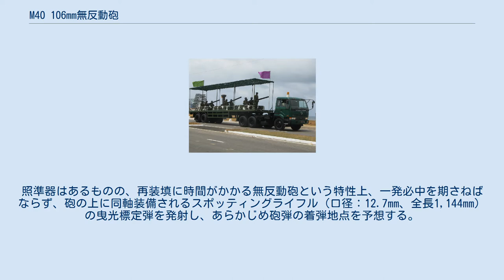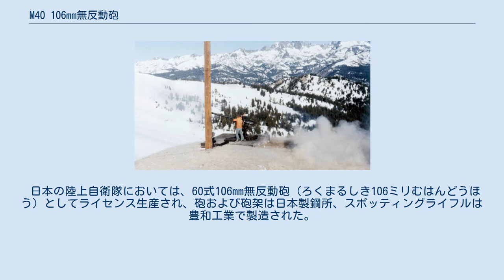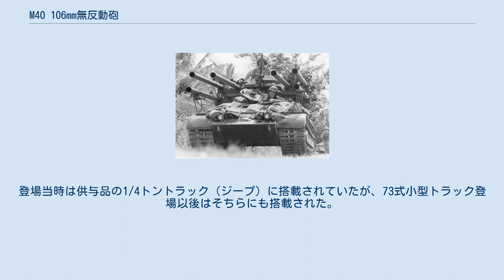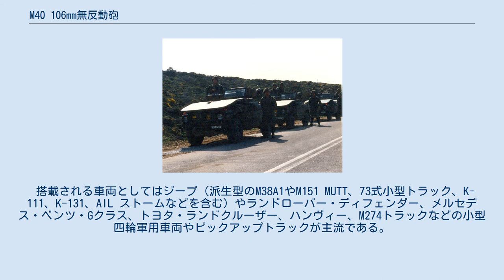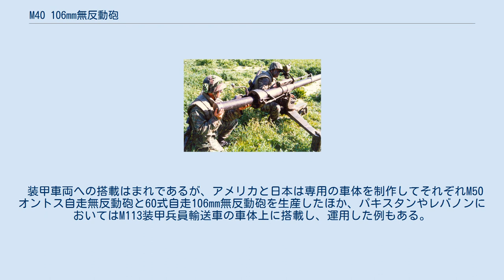M40 106mm無反動砲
M40 106mm無反動砲 イスラエル砲兵隊博物館の展示品。
 M40 106mm無反動砲（M40 106ミリむはんどうほう）は、アメリカ合衆国が開発した無反動砲である。
 M27 105mm無反動砲の改良型として開発されたもので、実口径は105mmであるが、M27との弾薬の区別のために106mm無反動砲と呼称される。
車両上からの車載射撃、車両から降ろしての地上射撃が可能である。
照準器はあるものの、再装填に時間がかかる無反動砲という特性上、一発必中を期さねばならず、砲の上に同軸装備されるスポッティングライフル（口径：12.7mm、全長1,144mm）の曳光標定弾を発射し、あらかじめ砲弾の着弾地点を予想する。
 アメリカ軍では歩兵大隊の対戦車小隊に配備され、ベトナム戦争において使用されたが、後にはBGM-71 TOW対戦車ミサイルに更新された。
アメリカ陸軍のみならず、日本、オーストラリアなどでも採用され、現在でも多くの国で使用されている。
 M40無反動砲は日本を始め供与されたいくつかの国でライセンス所得による国産化が行われた他、イランにおいてもANTI-TANK GUN 106の名称で防衛産業機構（DIO）がその砲弾と共にコピー生産している。
また、中華人民共和国においても、スポッティングライフルを含めたフルコピー品を 75式105毫米无后坐力炮の制式名で装備・生産している。
 日本の陸上自衛隊においては、60式106mm無反動砲（ろくまるしき106ミリむはんどうほう）としてライセンス生産され、砲および砲架は日本製鋼所、スポッティングライフルは豊和工業で製造された。
 主に近距離対戦車兵器として師団対戦車隊、普通科部隊に配備されたが、現在では01式軽対戦車誘導弾や87式対戦車誘導弾などの配備が進んだため、退役が進み、第一線装備とはなっていない。
1990年代初頭に北部方面隊が使用していたものは87式導入の関係で西部方面隊や中部方面隊に配置していたが、近年では西方重視の方針転換により、新規生産分の87式が西方の普通科連隊対戦車小隊に配備され、かつ北方の60式自走106mm無反動砲が退役したため、管理替えで北部方面隊の60式自走106mm無反動砲の代替として北方の普通科連隊対戦車小隊に配備（事実上の出戻り）されている。
 106mm無反動砲は重量があるため人力のみによる運用は困難で、車両搭載による運用が基本となっている。
登場当時は供与品の1/4トントラック（ジープ）に搭載されていたが、73式小型トラック登場以後はそちらにも搭載された。
しかし、搭載されているのは73式小型トラックの旧型だけで、新型（通称・パジェロ）に、この無反動砲は一切搭載されていない。
 なお、装軌車に搭載され、自走砲化されたものが60式自走106mm無反動砲である。
これに搭載されるものは基本的な構造は同じだが、車両に固定搭載させるために砲架等の変更点があるため、全く同一ではない。
 M40無反動砲は、重量が200kg以上あり、他国の（カールグスタフやM67などの個人携帯用を除いた）口径90mm以上の無反動砲の砲架と比べて、車輪が一つだけであったり砲脚が門の字型であるなど、その形状は人力ないし車両による牽引に適しているとは言い難い。
このため、長距離の移動は専ら車両に搭載されて行われた。
 搭載される車両としてはジープ（派生型のM38A1やM151 MUTT、73式小型トラック、K-111、K-131、AIL ストームなどを含む）やランドローバー・ディフェンダー、メルセデス・ベンツ・Gクラス、トヨタ・ランドクルーザー、ハンヴィー、M274トラックなどの小型四輪軍用車両やピックアップトラックが主流である。
また、モーターボートに搭載して武装舟艇としているケースもある。
 装甲車両への搭載はまれであるが、アメリカと日本は専用の車体を制作してそれぞれM50オントス自走無反動砲と60式自走106mm無反動砲を生産したほか、パキスタンやレバノンにおいてはM113装甲兵員輸送車の車体上に搭載し、運用した例もある。
 諸元 作動機構 性能 砲弾・装薬 運用史 M40無反動砲の砲弾。
薬莢側面には多数の小穴があけられている 2006年にイスラエル国防軍がレバノン南部に侵攻した際に、ヒズボラから鹵獲したもの。
イラン製であると見られる M40無反動砲の砲弾は固定薬莢式であり、その薬莢の側面部にはクロムスキット式無反動砲であるため...